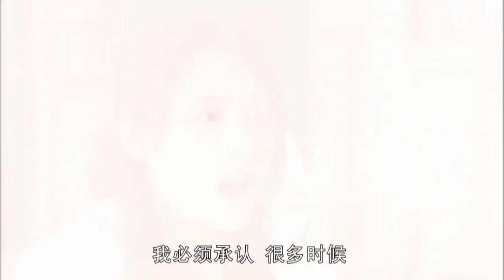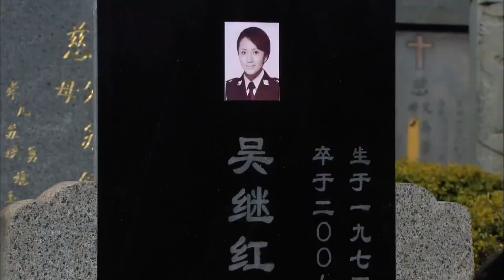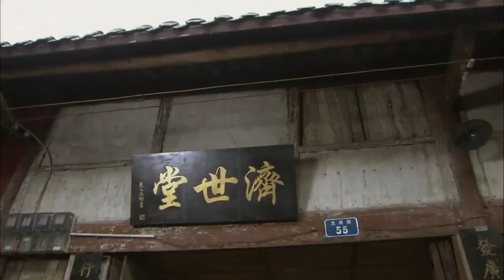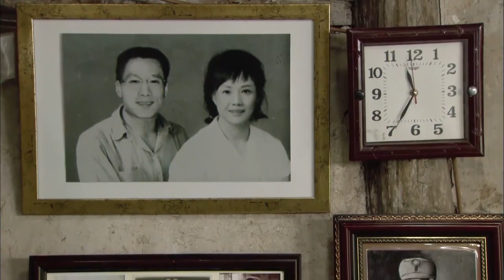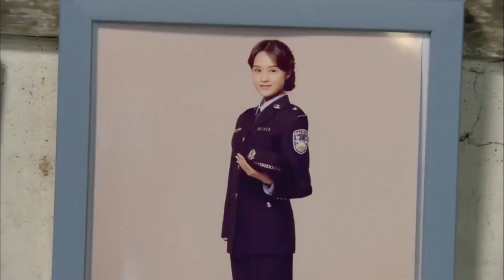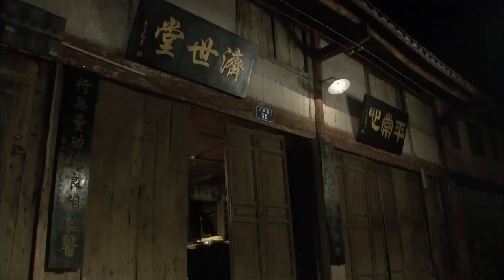មន្តស្នេហ៍ក្រមុំកូនមួយ ភាគទី 20 Goddess of Mercy រឿងចិន | រឿងភាគចិន | រឿងភាគចិននិយាយខ្មែរ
មន្តស្នេហ៍ក្រមុំកូនមួយ ភាគទី 20 Goddess of Mercy រឿងចិន | រឿងភាគចិន | រឿងភាគចិននិយាយខ្មែរ | Full HD 1080p

អំពីសាច់រឿង៖
Zhong Ning អនុប្រធានក្រុមហ៊ុន Guoning Group បានលង់ស្នេហ៍ជាមួយ Yang Rui តាំងពីដំបូង ហើយចាប់ផ្តើមតាមរកគាត់។ ទោះជាយ៉ាងណាក៏ដោយ អំណាច និងទ្រព្យសម្បត្តិរបស់ Zhong Ning មិនបានយកឈ្នះ Yang Rui ទេ។ Yang Rui ធ្លាក់ក្នុងអន្លង់ស្នេហ៍ស្រីស្អាត An Xin យុវជនម្នាក់ទៀតក៏ពិបាកស្វែងរក An Xin គាត់គឺជា Mao Jie ដែលជាអ្នកបើកបរនៃគ្រួសារ Zhong គ្មាននរណាម្នាក់ដឹងថា An Xin និង Mao Jie ធ្លាប់ជាគូស្នេហ៍នឹងគ្នានោះទេ។ គ្មាន​នរណា​ដឹង​ថា អាន អាន ធ្លាប់​ជា​ប៉ូលិស​ប្រឆាំង​គ្រឿង​ញៀន​ទេ។ អាន ស៊ីន ធ្លាប់បានរួមចំណែកក្នុងការបង្ក្រាបករណីជួញដូរគ្រឿងញៀន ដោយសារហេតុនេះហើយ ទើបឈ្មួញគ្រឿងញៀនដែលរត់គេចខ្លួនឈ្មោះ ម៉ៅ ហ្វាង ដែលជាប្អូនប្រុសរបស់ម៉ៅ ជី បានស្វែងរកឱកាសសងសឹកនឹងអាន ស៊ីន។ ផ្កា​នៃ​សេចក្តី​ស្រឡាញ់​រវាង​អាន ស៊ីន និង​ម៉ៅ ជឺ បាន​រសាត់​បាត់​ទៅ​ហើយ។ ដើម្បីការពារ Anxin អង្គការបានរៀបចំឱ្យ Anxin ទៅបរទេស។ ម៉ៅ ហ្វាង ដែលកំពុងរត់គេចខ្លួន ស្រាប់តែលេចមុខ ហើយអាន ស៊ីន ស្ថិតក្នុងគ្រោះថ្នាក់។ នៅទីបញ្ចប់ ដើម្បីការពារ An Xin ម៉ៅ Jie ដែលនៅតែស្រលាញ់ An Xin យ៉ាងខ្លាំងនោះ បានស្លាប់នៅក្រោមកាំភ្លើងរបស់ Mao Fang។ Yang Rui បានប្តេជ្ញាថានឹងរស់នៅក្នុងជីវិតដ៏ល្អដោយសន្តិភាពនៃចិត្ត ។

កំពូល, ក្បាច់គុន, ខ្លាកំណាច, សាវលីញ, រឿងសាវលីញ, បក្សអ៊ូតាំង,